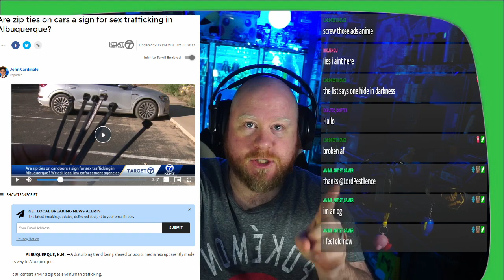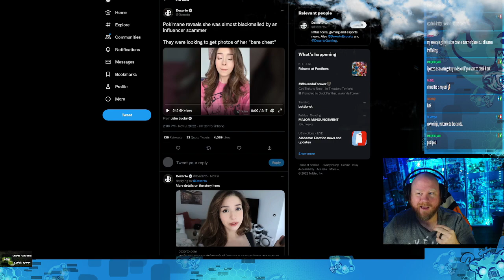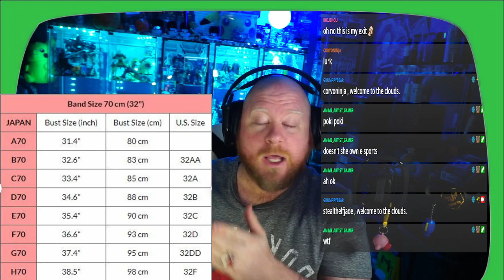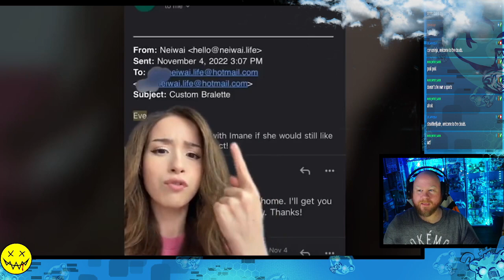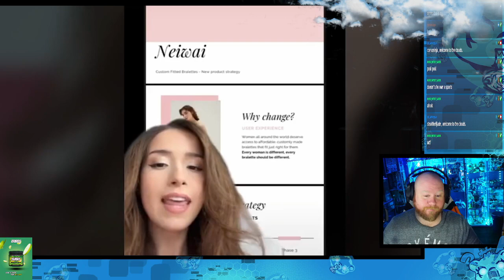THIS COULD BE YOU!!!!!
This is a test to see if two video in one well work. If it doesn't I'll take down and split them. Pls tell your Friends and family, and if your a Streamer.